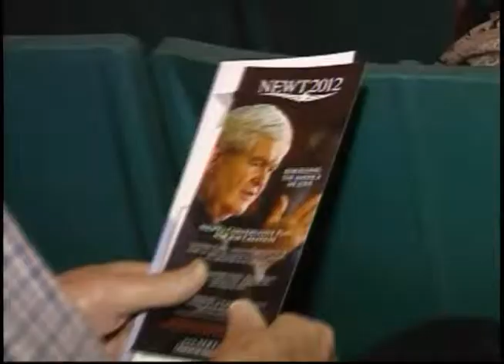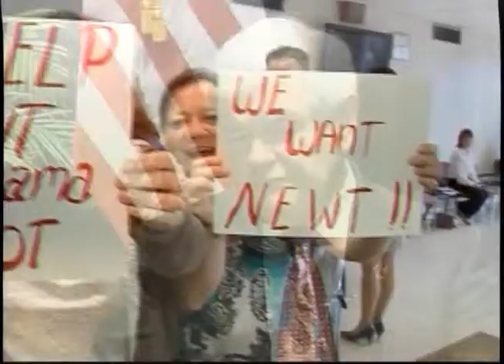Newt Gingrich visits Jones County Junior College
As part of preparation for "Super Tuesday,"  Former House speaker and Republican Presidential Candidate, Newt Gingrich, visited JCJC to speak with students about Mississippi's upcoming primary. Seven on your Side's Elizabeth Googe reports.